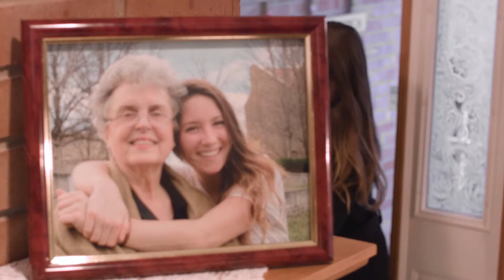Cinematography Demo 2018